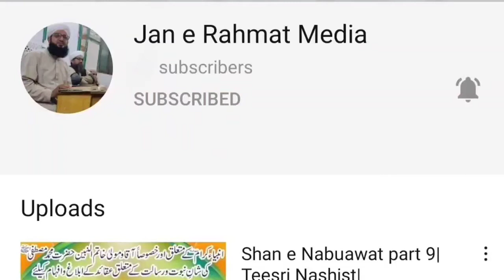Azmat e sahaba o Ahlebait part 6 |پہلی نشست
Deen ki tafheem o tableegh ye hmari bunyadi Deeni zimma dari hy ... Aqyd o Aa'mal ko Durst treeqy sy smjh kr usko aasaan ar aam fahm andaz mein ahbab tk puhnchany K liye ye ek platform k tor pe channel banaya hy Ta k aqyd e sahiha k iblagh ka ehtmam ho sky... Aen roshni k is safar mein hmary sath chalen.